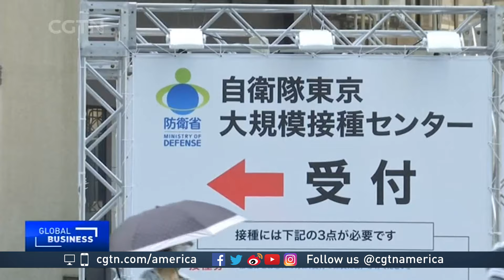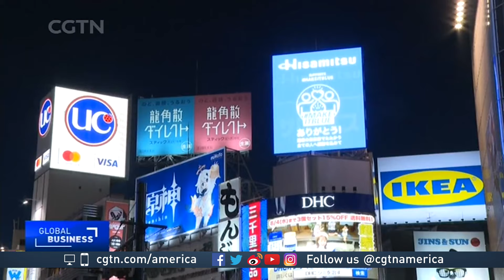Hiroki Takeuchi on Japan's new leadership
CGNT’s Rachelle Akuffo spoke with Hiroki Takeuchi, director of the Sun and Star Program on Japan and East Asia for the Southern Methodist University, about Japan’s new prime minister.